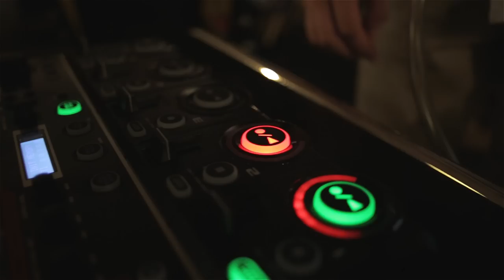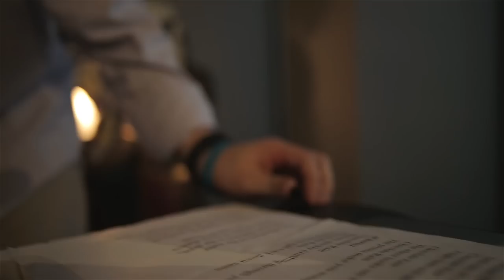AXE Dark & Gold Battles: TheClavinover vs. Frodoapparat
Weiter geht's mit den AXE Battles! Diesmal zum Thema Musik mit TheClavinover und Frodoapparat! Die Songs: Chocolate Rain und Golden Eye - die beiden sind SO AWESOME!

und die Studio71 Crew!